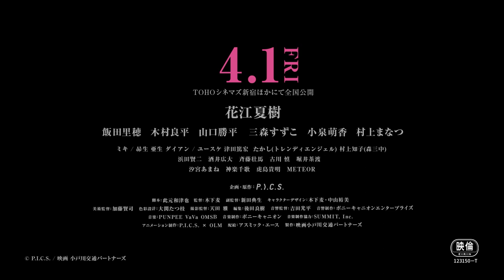17人の証言が、真実の扉を開く。衝撃の結末の“その後”を見届けろ。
『映画 オッドタクシー イン・ザ・ウッズ』4月1日（金）公開

‹ストーリー›
偏屈で無口な変わり者・小戸川。個人タクシーの運転手として街を流しながらも、なるべく他人と関わらないように、平凡な日々を過ごしていた。ところが、ある日、思い掛けず、『練馬区女子高生失踪事件』に巻き込まれてしまう。さらに、小戸川の周囲からは、「一人暮らしの部屋から話し声が聞こえた」など、不穏な証言も。事件は、億を超える巨額の金、目的不明の半グレ集団、売り出し中のアイドル、カリスマ化されていく大学生など、様々な事物が絡み、収拾不可能なほど混沌としていく。

それでも、ある計画の実行をきっかけに、事態は一気に収束。一連の出来事は、多くの悲しみや不条理をはらみながら、いったんの結末を見た。……かに思われた。

事件後、かかわっていた人々が、口々に証言する。
見えていた出来事の裏の裏。本当はそこで、何が起きていたのか…を。
それらを繋ぎ合わせることで浮かび上がってくる、事件の新たな輪郭。
一人のタクシードライバーが体験した、“人生を一変させるような出来事”がカタチを変え、未来へと続く運命の歯車が再び揺さぶられていく。

■監督：木下麦
■コピーライト：（C）P.I.C.S. / 映画小戸川交通パートナーズ